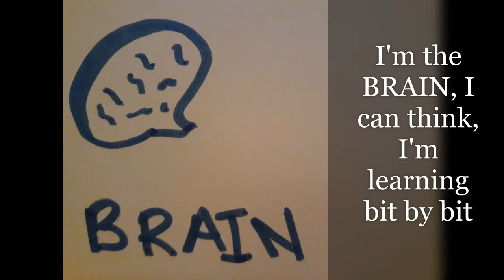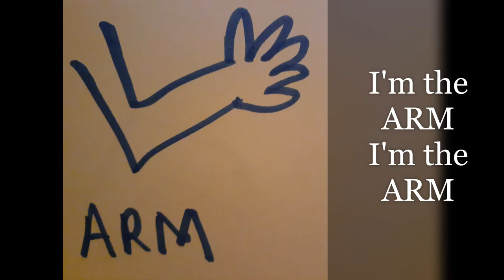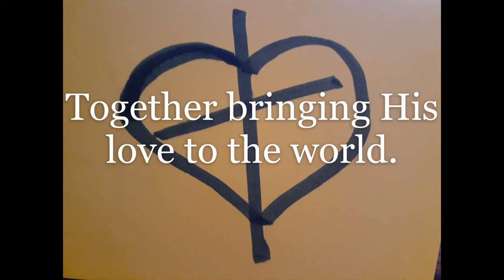KidZone Body of Christ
Using The Body Song by Ernie Rettino and Debbie Kerner, we explore what it means to be church.